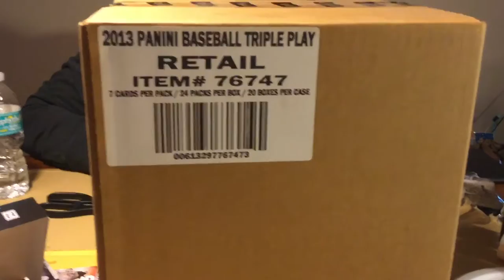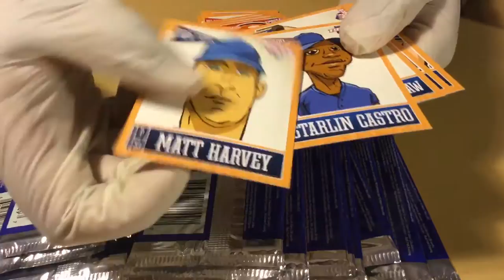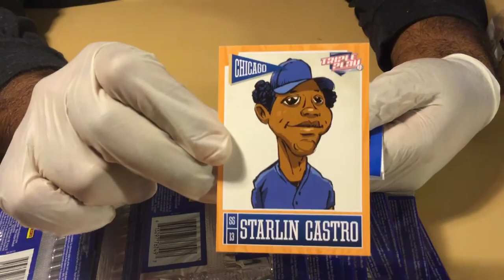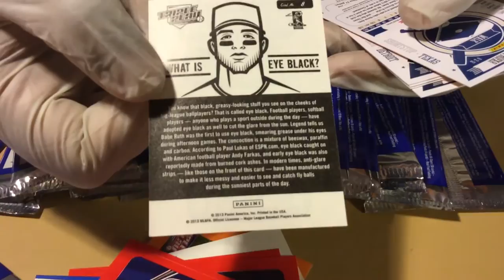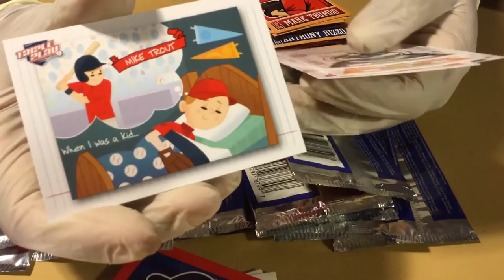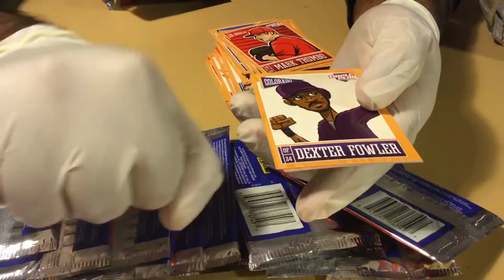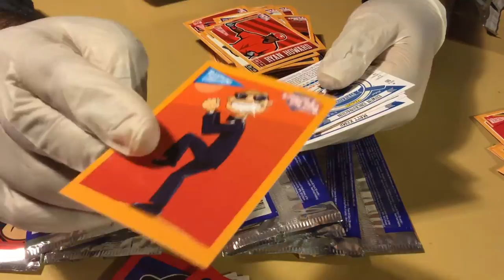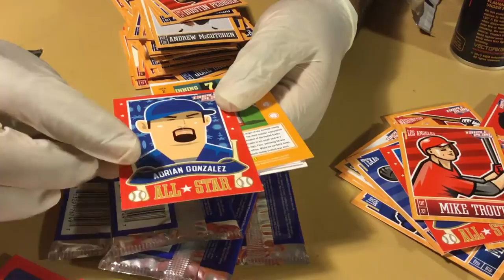DAMON AND DIZZLE RIP A BOX OUT OF A CASE OF 2013 PANINI TRIPLE PLAY